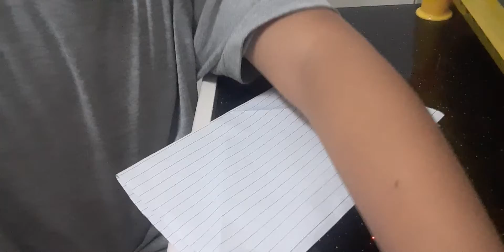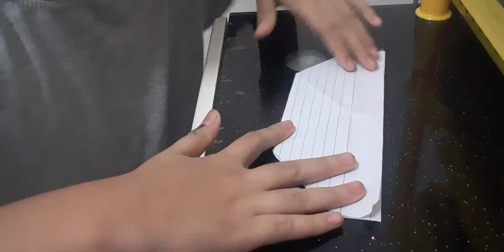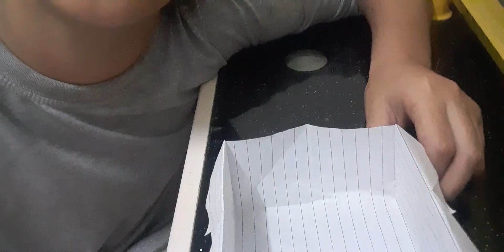How to make paper BOX!!! (first time magturo si teacher hahaha)!!!😂😂😂